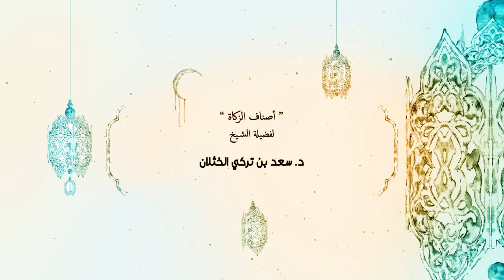أصناف الزكاة وأنصبتها - لفضيلة الشيخ أ.د.سعد الخثلان الجمعة 23 - 9 - 1439هـ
أصناف الزكاة وأنصبتها
- لفضيلة الشيخ أ.د.سعد الخثلان الجمعة  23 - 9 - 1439هـ